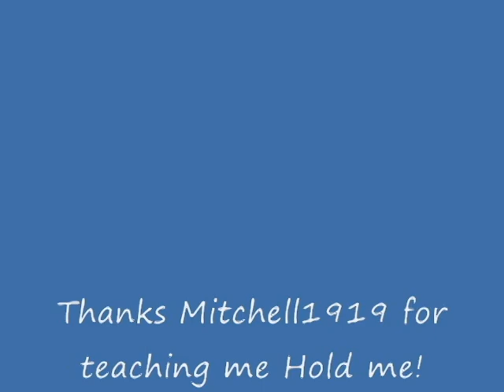Hold me solo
Weezer hold me solo
Thanks to Weezer 2008 Hootananny I haven't put down the guitar!